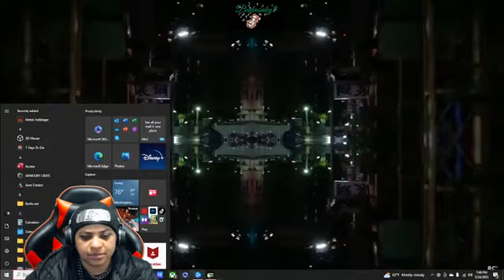Ima Baked potato! part 10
+18
Playing
Welcome! Enjoying the show? Type !Notify to get LIVE notifications every time I go live! If you'd like to become one of my Best Buds and join in on the games, become a supporter!